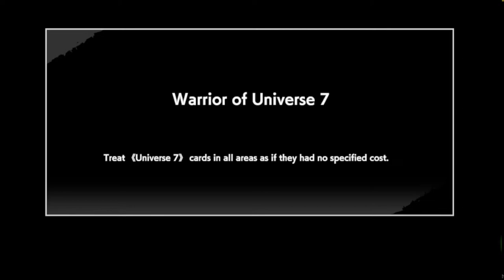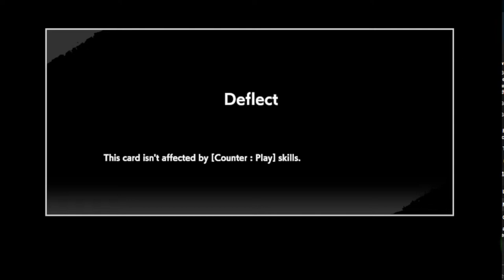Goku's Climatic Finish - Dragon Ball Super Card Game